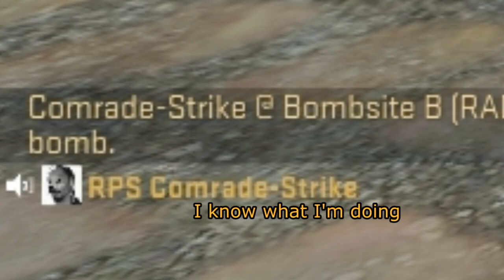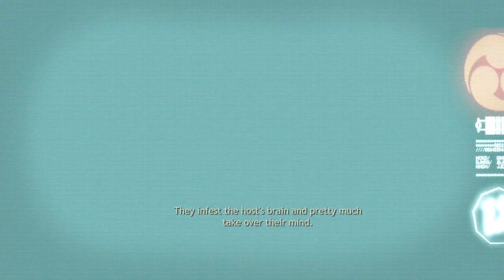kb&m 13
Zombie trains, drowning in oxygen and innocent goat shepherds being safely strangled?  It could only be another episode of kb&m.